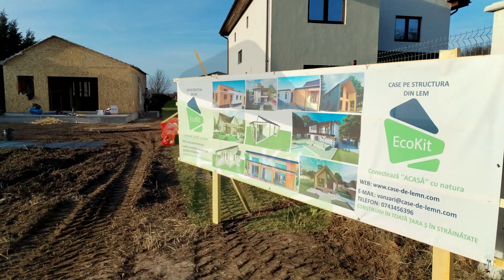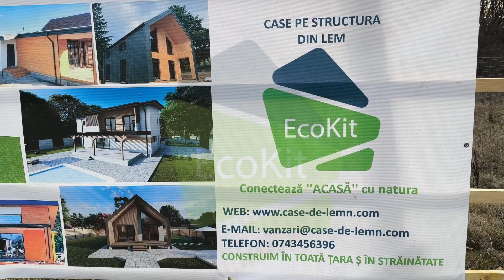Casă din lemn marca EcoKit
Încă un beneficiar mulțumit de o casă marca EcoKit. 🌟 Le mulțumim colegilor de la proiectare, de la montaj pentru eforturile depuse și proprietarilor ce au ales să facă echipă cu EcoKit în realizarea locuinței lor! 🤝💪
Orice proiect de casă ai alege, personal sau din portofoliul nostru, pentru orice tip de structură ori tehnologie ai opta, ne dorim să reții un lucru: noi facem lucrurile AȘA CUM LE DOREȘTI TU! 🏡✨

Ecokit face echipă cu tine pentru ca proiectul tău să devină ACASĂ! 🤝🏠💙
Ne poți contacta aici: